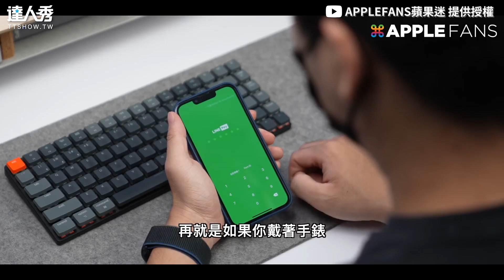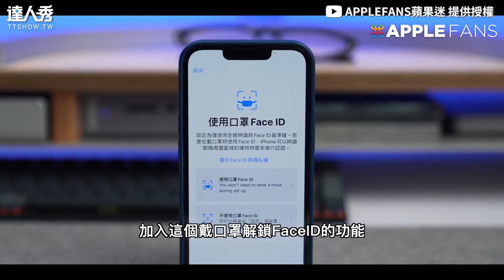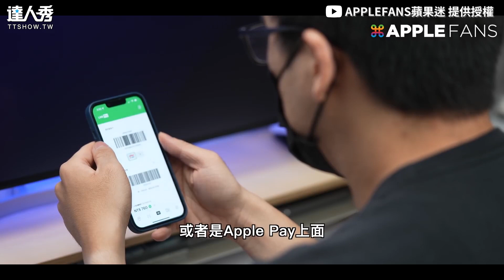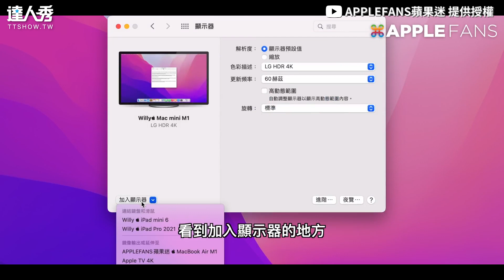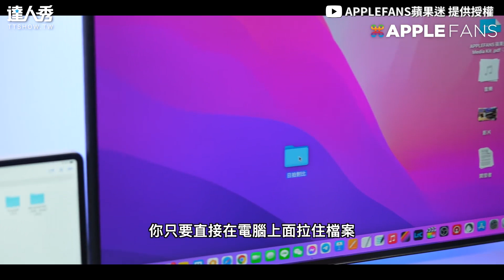【iPhone推出「戴口罩解鎖」達人曝簡單教學眼鏡族有福了】｜@applefans520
終於!!不然真的好不方便~ (靜香編)